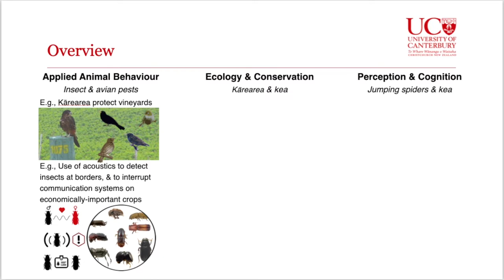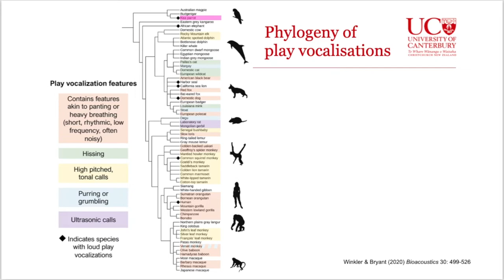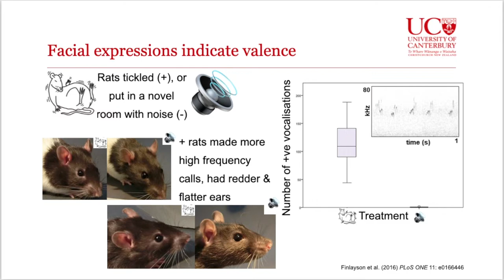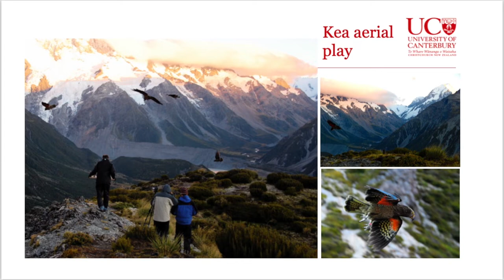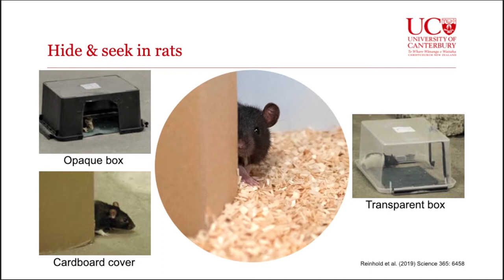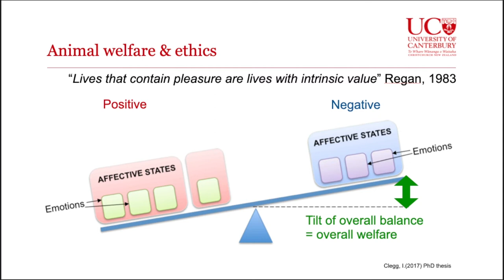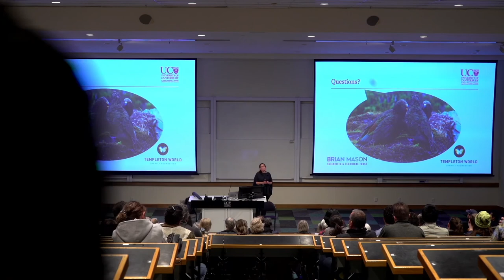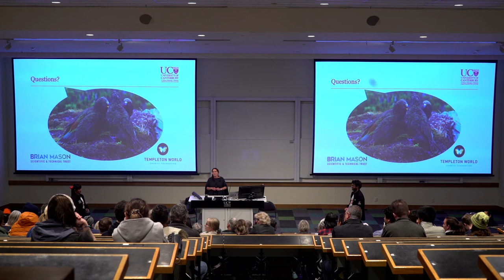UC Connect: Joyful nature: the ethics of animal emotions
Tauhere UC Connect public talk: Joyful nature – the ethics of animal emotions

In this Tauhere UC Connect public lecture at the University of Canterbury, Animal Behaviour expert Professor Ximena Nelson, from the School of Biological Sciences, will explore the topic based on her research.

Professor Nelson is interested in animal behaviour and cognition, and studies this in animals ranging from spiders to kea parrots. Her interests have led her to explore the challenging topic of joy, or positive affect, in other animals, which will be the focus of her free public talk on Wednesday 12 October at the University of Canterbury’s Ilam campus.

“Do non-human animals feel joy, like humans do? Are emotions in other animals contagious, as they are in humans? How can we ask an animal that does not speak our language about its internal world?

“Despite Darwin’s strides in discussing intelligence in terms of function rather than form, science’s view of animal intelligence remains largely Cartesian, in that non-human animals are still perceived as intellectually and emotionally distinct from humans,” Professor Nelson says.

“Great strides have been made regarding animal intelligence in the last few decades, yet intelligence goes beyond the ability to acquire and apply knowledge and skills. In this talk, I will be discussing the progress made in tackling the challenging issue of animal emotions, and the ethical ramifications that this raises: as a society, what do we do if we find that other animals feel as do humans?”